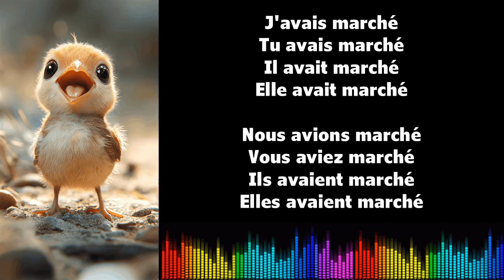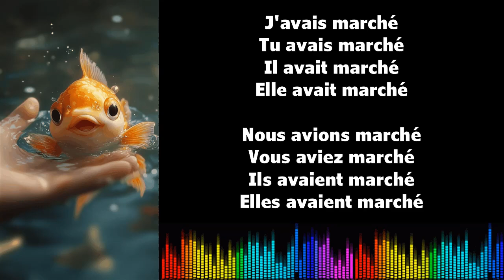♫ J'apprends le français ♫ Conjugaison I MARCHER I Plus que parfait